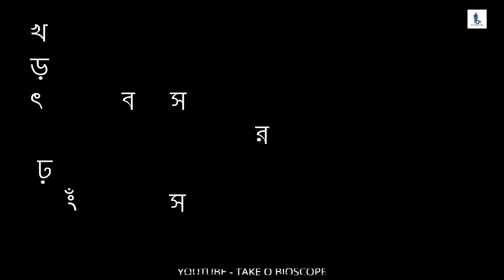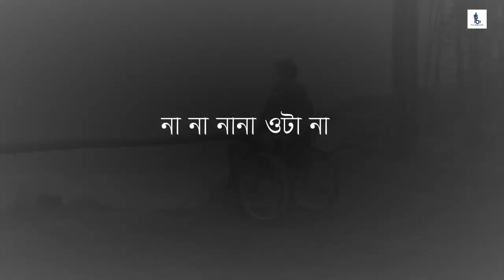Ota kichu noy / ওটা কিছু নয় / কবি নির্মলেন্দু গুণ কবিতা ওটা কিছু নয় / Nirmalendu Goon -Bengali poem